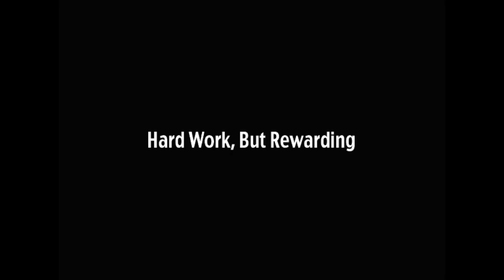Judo Movie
Judo Movie. Meant to persuade.